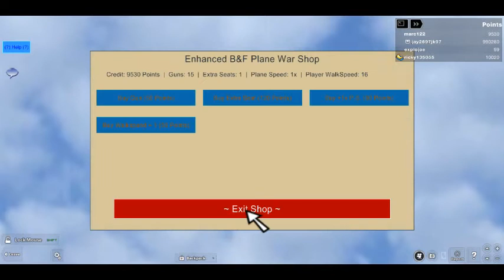Roblox Plane Wars Boss Battles Jay the admin Pt 2